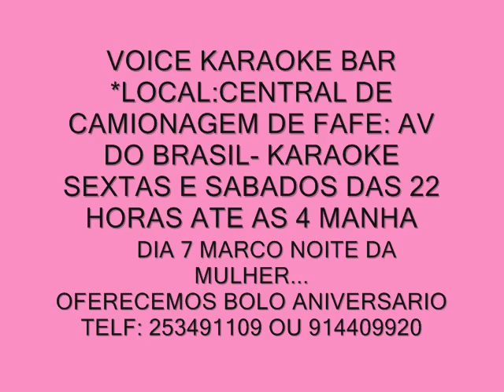FAFE VOICE BAR NOITE MULHER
07 DE MARÇO 2009-NOITE DA MULHER-BEBIDAS ESPECIAIS P/MULHERES ESPECIAIS-BOLO DE ANIVERSARIO GRATIS P/ANIVERSARIANTES: TELF 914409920 OU 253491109